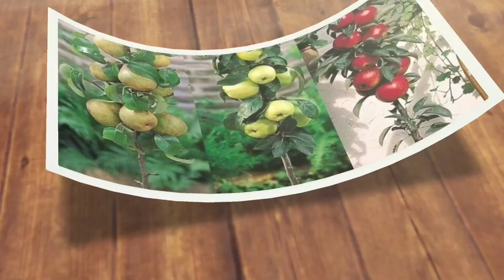लोकल भाले लाई बदिया कसरी बनाउने || How to make local rooster badia || Badia to the chicken